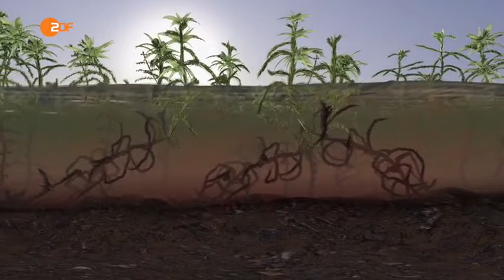Terra X - Schottland: Der Mythos der Highlands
Terra X ist eine Programmmarke des ZDF für Dokumentationen und Dokumentationsreihen. Bis 2008 hieß die Marke ZDF Expedition. Terra X zeigt ein breites Spektrum an Themen, dazu zählen u. a. Geschichtsdokumentationen, Natur- und Tier-Dokumentationen, Archäologie-Dokumentationen, Wissenschaftsdokumentationen und auch fiktionale Dokumentationen.

Fester Sendeplatz für Erstausstrahlungen von Terra X im ZDF ist der Sonntag um 19:30 Uhr. Darüber hinaus wird die Sendung mehrmals in der Woche auf ZDFneo und ZDFinfo wiederholt. Weiterhin wird die Sendung in unregelmäßigen Abständen auf Phoenix (gelegentlich im Abend- oder Nachtprogramm), Arte (im Abendprogramm) und 3sat ausgestrahlt. Vereinzelt werden Erstausstrahlungen bei Arte gesendet, jedoch ohne die Marke Terra X.

Laut ZDF werden im Jahr über 40 Neuproduktionen bei durchschnittlichen Kosten von ca. 250.000 Euro pro Folge angeboten.

Die erste Dokumentationsserie aus der späteren Reihe ZDF Expedition war das am 17. Januar 1982 gestartete Terra X. Diese Geschichts- und Archäologie-Dokumentationssendung bildete die Grundlage für weitere Dokumentationsreihen wie Sphinx, Imperium, Tag X und Schliemanns Erben, die zusammengefasst unter der Marke ZDF Expedition am Sonntag um 19:30 Uhr im ZDF ausgestrahlt wurden.

2008 wurde die Marke ZDF Expedition durch die Marke Terra X ersetzt. Seitdem werden manche Dokumentationen nur unter der Marke Terra X ausgestrahlt oder auch als Teil einer Sendereihe wie Imperium.

Im Februar 2011 erhielt Terra X eine Goldene Kamera für die Reihe Supertiere mit Dirk Steffens in der Kategorie „Beste Information“.

Seit dem 20. März 2016 hat Terra X ein neues Logo, einen neuen Vorspann und eine neue Titelmelodie.